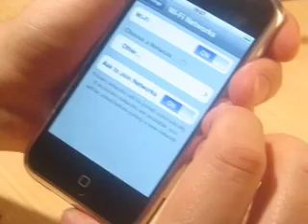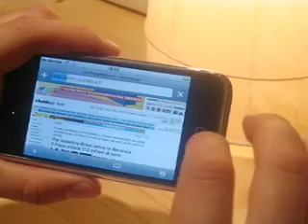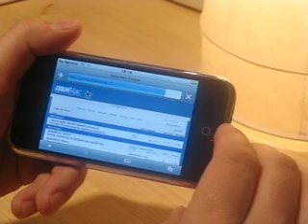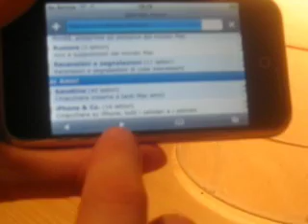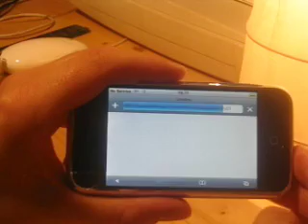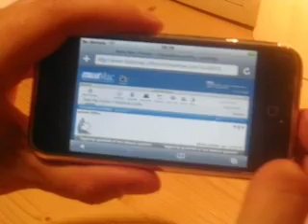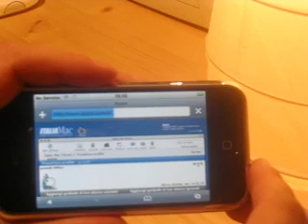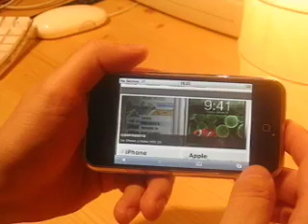L'iPhone di Italia Mac - Parte 5: Navigazione su Internet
Navigazione con il Safari dell'iPhone connesso ad una rete wireless AirPort ADSL